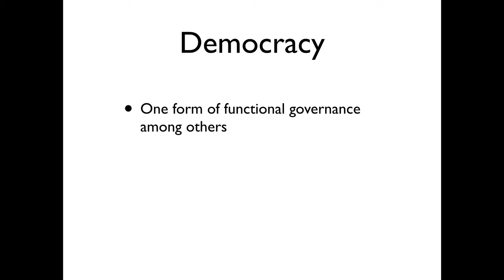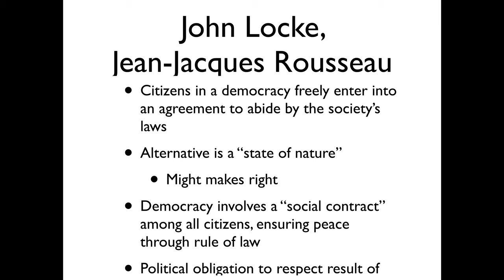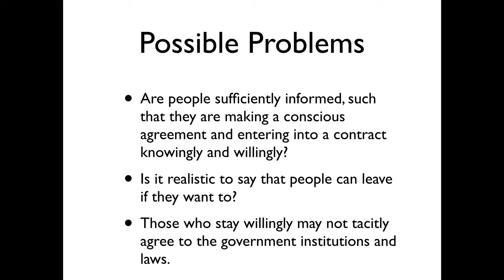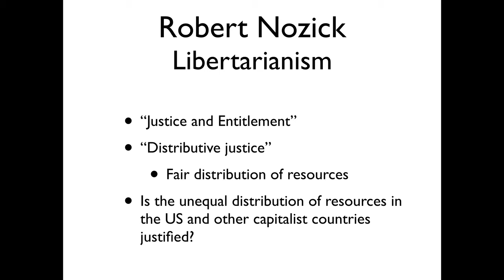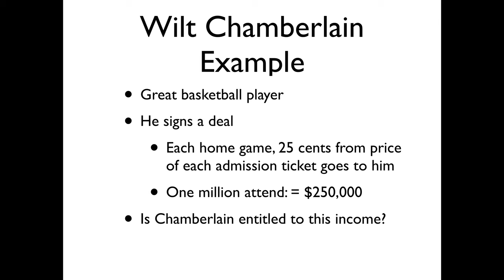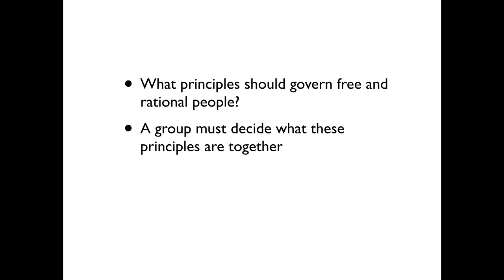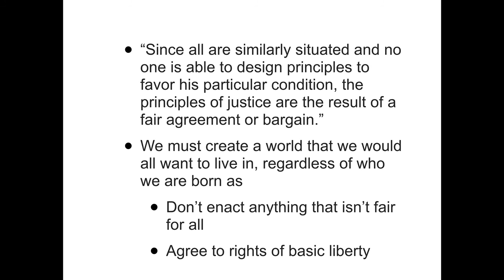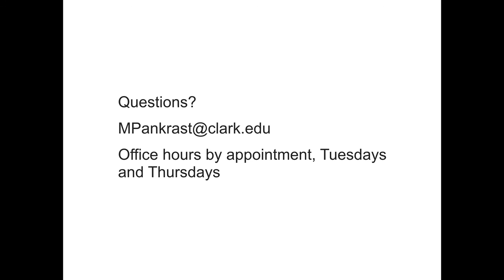Week 6 youtube